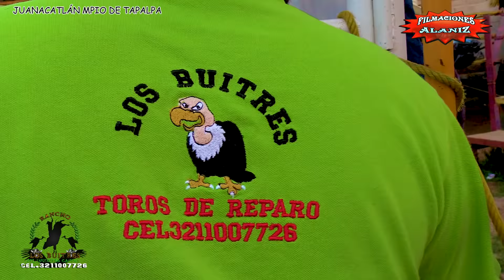¡¡UN JINETE SIN MANO!! SE CONVIRTIÓ EN LEYENDA Y SIGUE ESCRIBIENDO SU HISTORIA CON ESTOS TOROS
¡¡UN JINETE SIN MANO!! SE CONVIRTIÓ EN LEYENDA Y SIGUE ESCRIBIENDO SU HISTORIA CON ESTOS TOROS DEL RANCHO LOS BUITRES DEL INGENIERO CAMPOS EN JUANACATLÁN JALISCO

Piojo         Fantasma de Jalisco
Leoncito      Juan sin Miedo
Dulcero       Olaf de Jalisco
Junior         Vagancia de Jalisco
Charro         Tejón de Jalisco
Sol de Oros         Bonilla de Jalisco
Resignado         Chato de Jalisco
Viento Negro          Cabo de Jalisco
Rancho los buitres DEL INGENIERO CAMPOS 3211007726
Rancho san Isidro